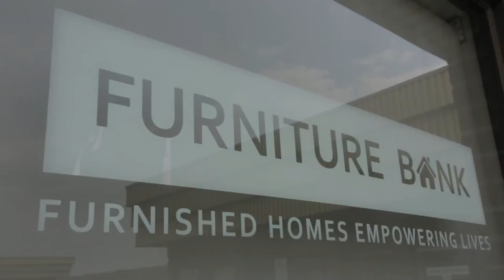Volunteering At Furniture Bank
Toronto Social Enterprise FURNITURE BANK showcases what corporate volunteering is all about Furniture Bank with founder, Sister Anne Schenck.